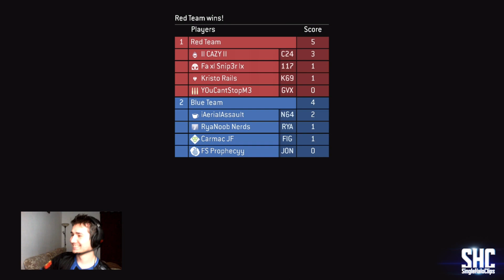Halo WTF & Funny Moments #70